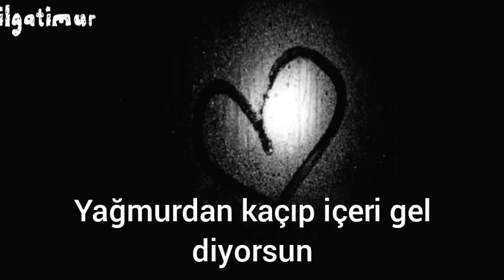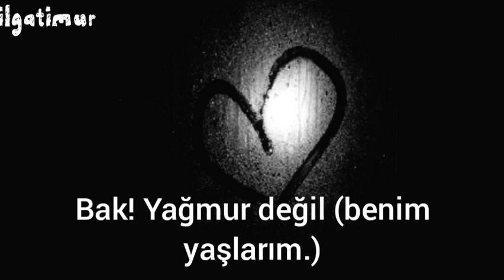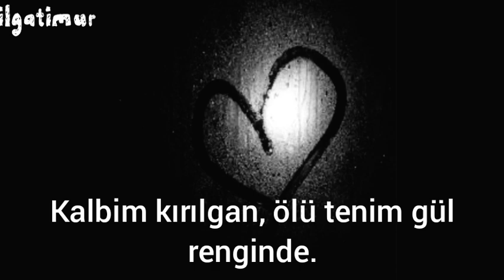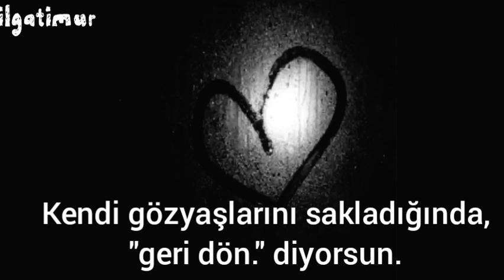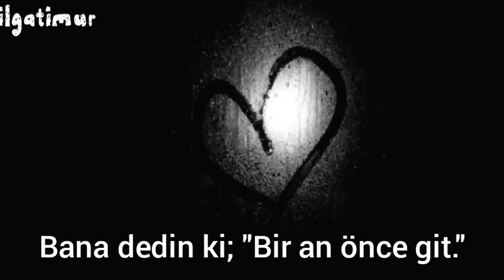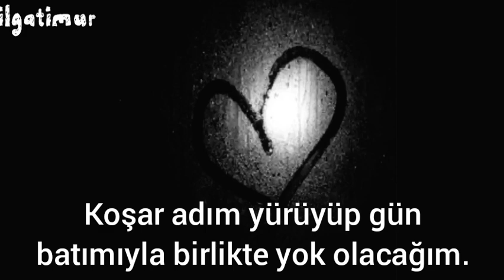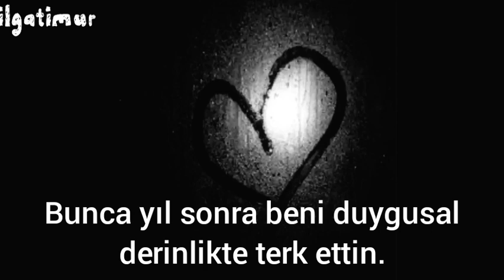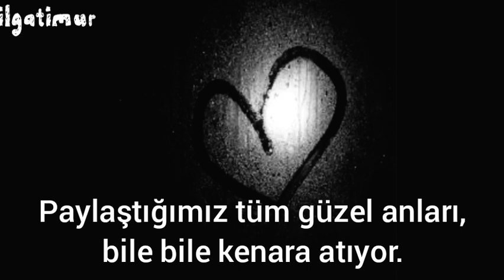Theatre Of Tragedy - A Distance There Is (Türkçe Çeviri)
Çeviri: İlga Timur